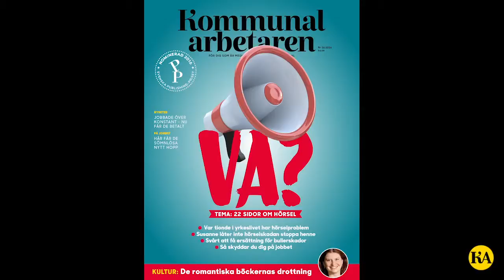Hörseltema oktober 2016